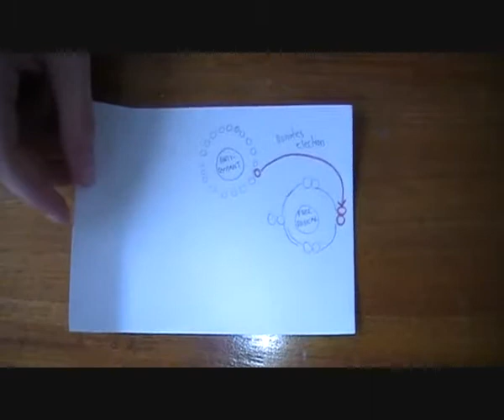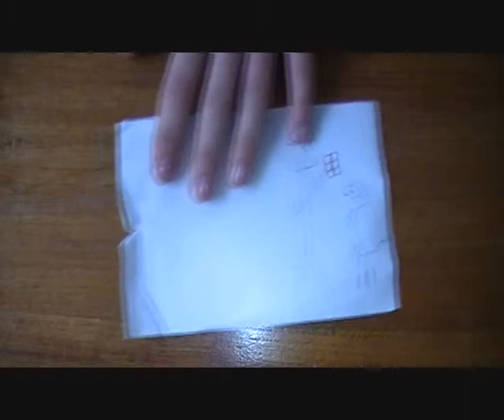Dark secrets Dark chocolate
Watch this video on the health benefits of dark chocolate, created by the students at Otago Girls High School, New Zealand.

This video was one of the entries for the 2012 Comvita Science Challenge, Year 9 and 10 Secondary School Category.